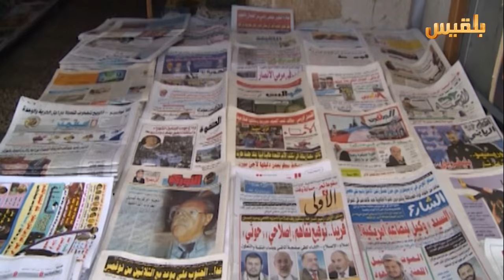القاعدة والحوثي وجهان أسودان لإرهاب واحد | تقرير : منصور النقاش